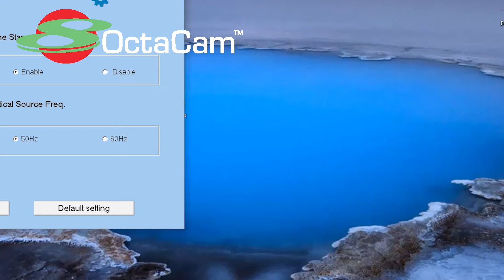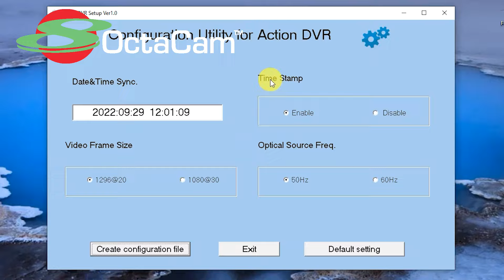Caméra stylo 2K avec détection de mouvement DV-900K OctaCam [PEARLTV.FR]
Prenez vos notes à l'ancienne… ou de manière moderne ! La caméra stylo 2K avec fonction Photo et détection de mouvement vous permet de garder une trace écrite et vidéo des exposés, conférences, etc. Grâce à sa forme de stylo super-compact, elle se glisse même dans la poche de votre chemise.

Enregistrez instantanément une vidéo en 2K, ou prenez des photos de 2592 x 1520 px. Vous pouvez l'utiliser en toute simplicité avec un seul bouton, ou activer la détection de mouvement pour des enregistrements automatiques.

Insérez une carte MicroSD jusqu'à 128 Go pour disposer d'un large espace de stockage. La compression vidéo H.265 garantit une haute qualité d'enregistrement pour un faible encombrement mémoire

Caméra stylo 2K avec fonction Photo et détection de mouvement de la marque OctaCam
Vidéos haute résolution : 2304 x 1296 px (2K 1296, interpolés), 1920 x 1090 (Full HD 1080p), format : MP4
Résolution photo : 2592 x 1520 px (2K 1520, interpolés), 1920 x 1080 (Full HD 1080p), format : JPG
Angle de champ : 100°
Microphone intégré pour enregistrements avec son
Détection de mouvement pour prises de vue automatiques
Compression vidéo H.265 : haute qualité d'enregistrement pour un faible encombrement mémoire
Utilisation simple à une seule touche
LED de statut pour chargement et fonctionnement
Fente pour carte MicroSD jusqu'à 128 Go (non fournie)
Batterie lithium-ion intégrée 400 mAh pour jusqu'à 100 min d'enregistrement, chargement par Micro-USB (adaptateur secteur non fourni)
Pointe de stylo rétractile, mine remplaçable, couleur d'écriture : noir
Utilisable également comme clé USB
Dimensions (L x Ø) : 14,5 x 1,4 cm, poids : 37 g
Stylo, câble Micro-USB, mode d'emploi en français